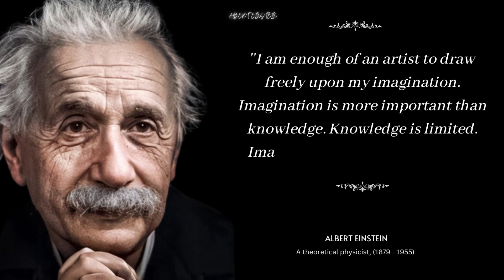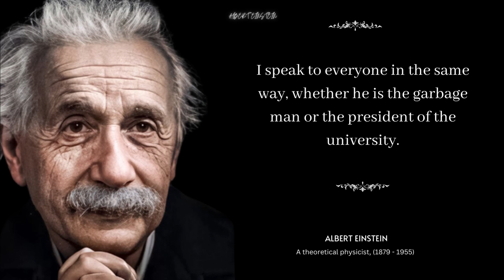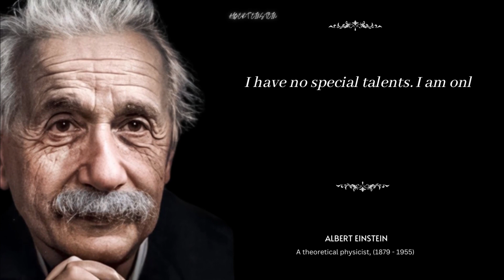2023 | 20 Quotes Albert Einstein said that Changed The World |quotes_about_life | change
2023 | 20 Quotes Albert Einstein said that Changed The World

good morning america (tv program),america's got talent,americans,american business magnate,american idol,maga teens mock native american,maga native american full video,maga native american video,native american man maga teen,american biographies,american idol auditions,america's got talent fails,america's got talent 2018,america's got talent best,america's got talent auditions,body camera,richest man,humanitarian,amanda

Motivation,Fact,Quotes,Quote English,Interesting  Psychological facts,Interesting facts Psychology Facts Psychological facts,Motivational quotes,Inspirational speech Inspirational quotes Inspiring quotes Inspirational storyInspiring Story Human behaviour facts Girls facts Mens facts Women facts Interesting factsIn English English video Facts in Englis hMotivation in English Quotes in English Albert Einstein quotes Abdul Kalam Psychology Factz